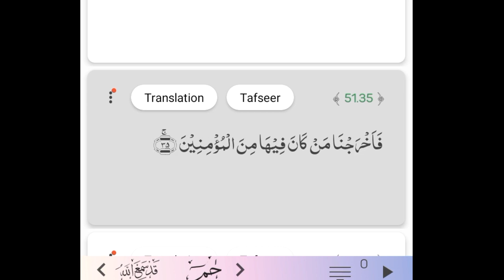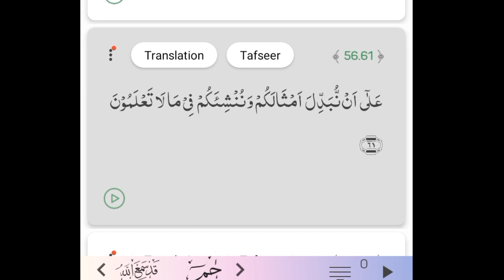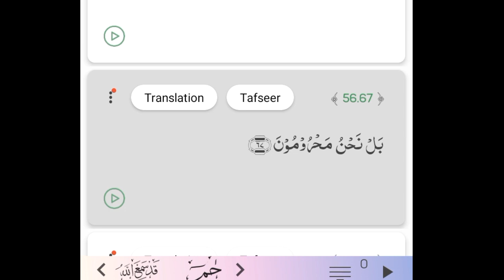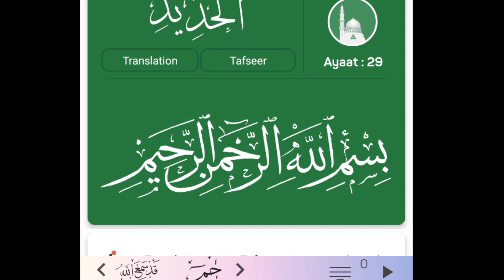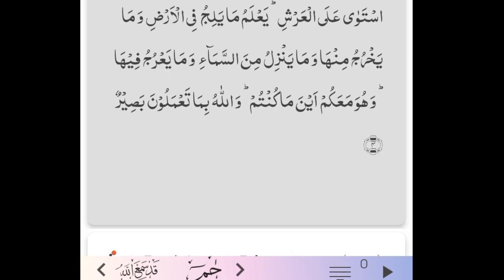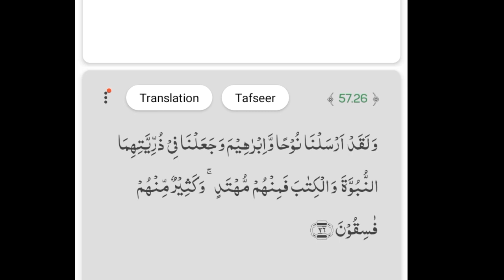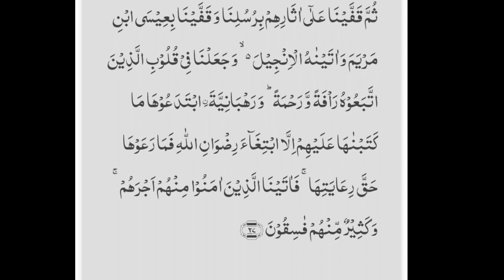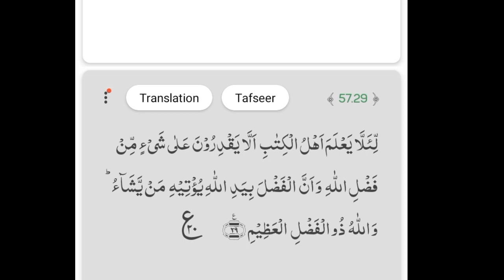PARAH 27 FAMA KHADBU KUM